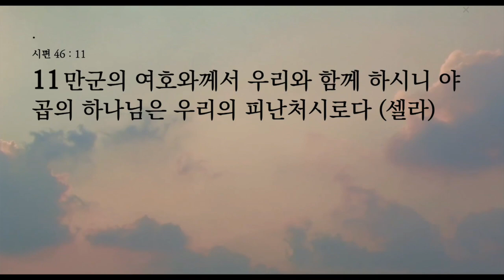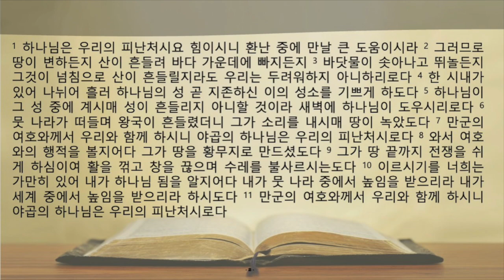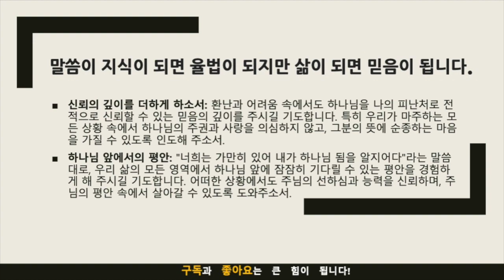생명의 삶 묵상노트 ㅣ 제목: 하나님은 우리의 피난처‌‌(시편 46:1–11)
음원출처 : 크리스찬 BGM